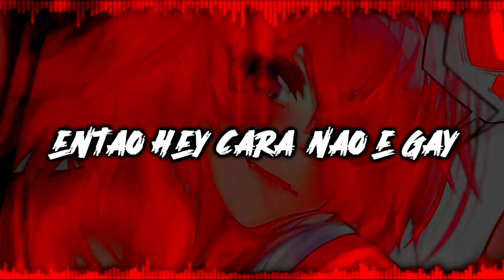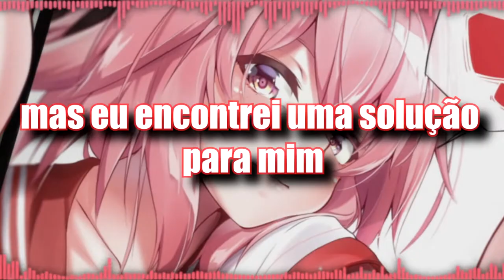TRAP METAL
Autor: Finntronaut

video original:

✔️Support ao artista